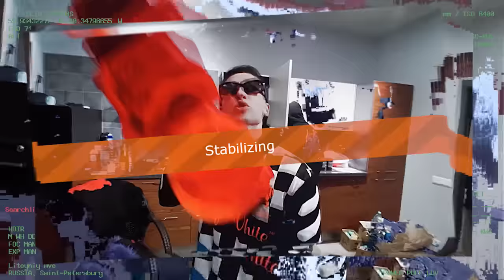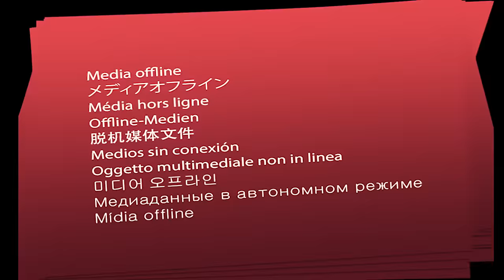Boulevard Depo — Angry Toy$ [Prod. Ray Qwa]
Director: Boulevard Depo / Porno Prince
Editor: Porno Prince
CG: Arso / Stanislav Silver
Special thxxx: Taly / Topsky / Oks18